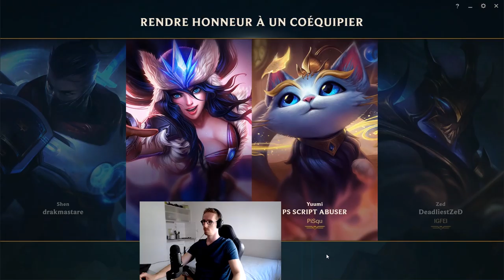LUX ME MET TOUTES SES CAGES - TRYNDAMERE JUNGLE - Gryfox [LEAGUE OF LEGENDS]